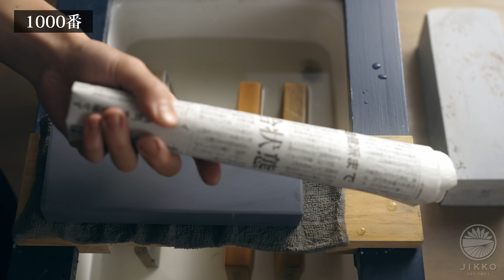ハガネ包丁とステンレス包丁の切れ味を比較してみた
【目次】
00:00 ハガネとステンレスの切れ味の比較
01:48 今回の検証方法
03:50 1000番
05:45 6000番
08:03 13000番
10:00 天然砥石 丸尾山白巣板
12:32 まとめ

🔽 その他 包丁の研ぎ方動画の参考サイト

　實光刃物（じっこう）の紹介

明治33年に大阪の堺で刃物の製造を始めて、
10万店以上の料理人に使用して頂いています。
包丁のプロが分かりやすく、

「包丁のつくる愉しさ」

「料理理をつくる愉しさ」

を伝えています。

包丁を中心にアップしてます。

研師Ryota：本刃付けや試し切りなどをアップしています

🔽 ネット販売をしています。

🔽 実店舗は大阪と東京に全部で4店舗ございます。